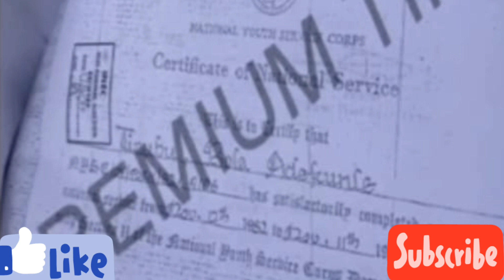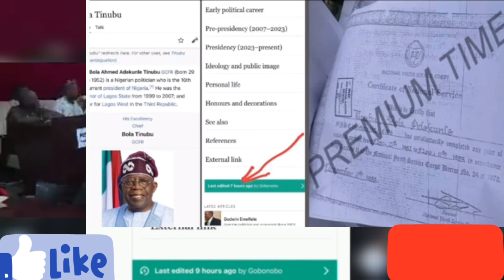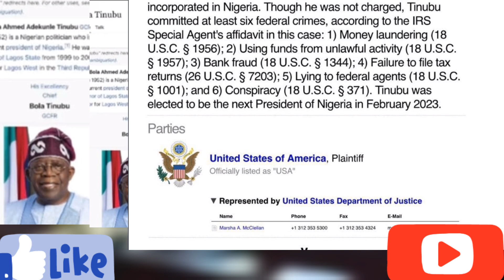Tinubu Exp0séd In Wikipedia, Obidients Must Watçh, See How He Changed His Name, Sh0cking!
Tinubu Exp0sed In Wikipedia, Obidients Must Watçh, See How He Changéd His Name, Sh0cking!